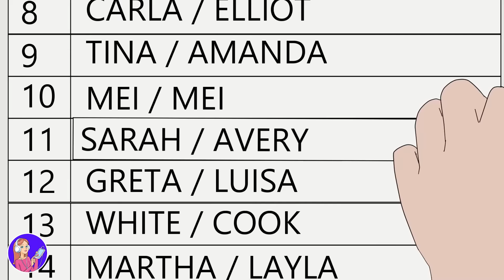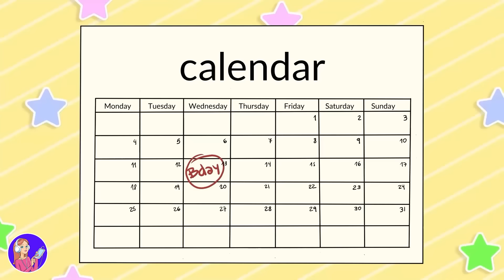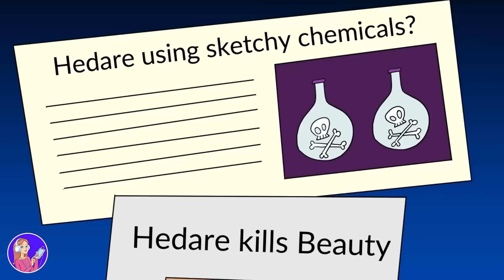تشاركنا أنا وشقيقتي التوأم كل شيء